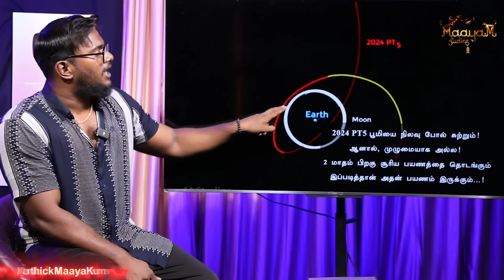🔴பூமியை அழிக்க வருதா விண்கல்? | Asteroid May Hit Earth! | New Mini-Moon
💭Available Cash On Delivery Option from Our Distributiors..

🇨🇦 CANADA:
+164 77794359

🇦🇪 DUBAI:
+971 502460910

🇰🇼 KUWAIT:
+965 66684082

🇶🇦 QATAR:
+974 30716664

🇲🇾 MALAYSIA:
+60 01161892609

👉🏻Our India  distributor number:

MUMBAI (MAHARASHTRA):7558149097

HYDERABAD:
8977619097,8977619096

KARNATAKA:
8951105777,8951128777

KRISHNAGIRI:
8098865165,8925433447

BANGALORE:
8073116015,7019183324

NAGAPATTINAM:
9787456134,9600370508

TIRUPATI :
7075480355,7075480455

KERALA :
பூமியை அழிக்க வருதா விண்கல்? | Asteroid May Hit Earth! | New Mini-Moon | Asteroid | Earth | Moon | Karthick MaayaKumar | Big Topic | Episode 3248 |

@ karthick_maayakumar